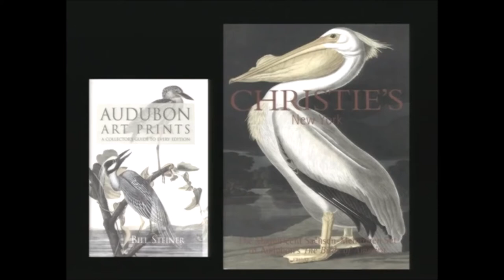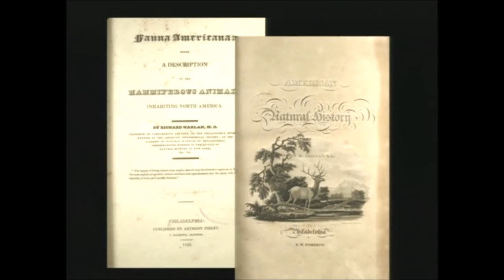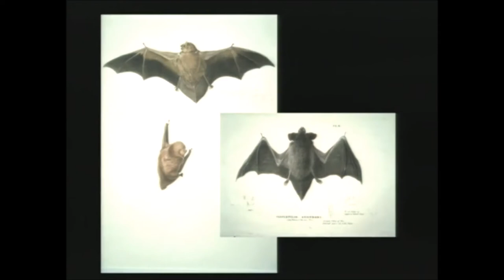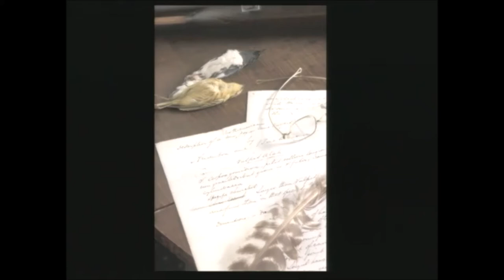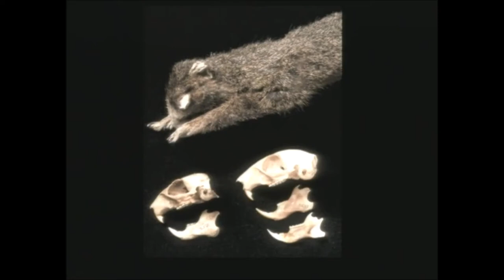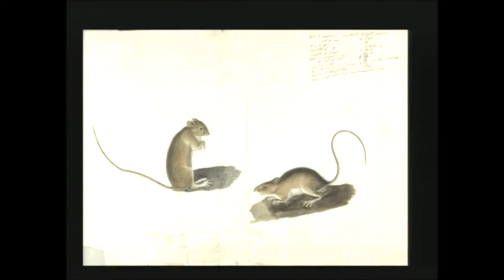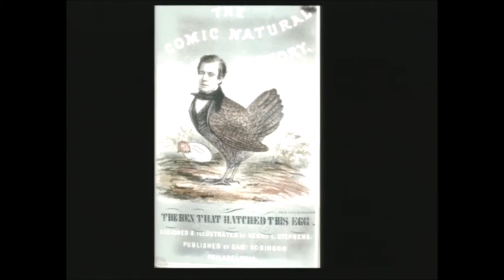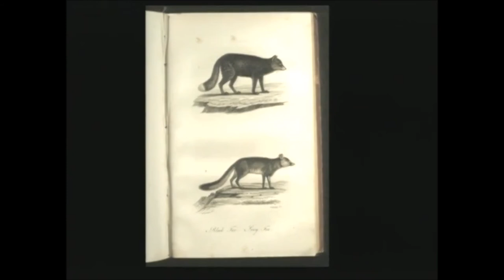Robret McKracken Peck interview– John James Audubon in the West: The Last Expedition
Buy John James Audubon in the West: The Last Expedition: Mammals of North America on Amazon (sponsored)

In this USFWS interview, writer, speaker, author and historian Robert McKracken Peck (A Celebration of Birds, Headhunters and Hummingbirds, The Natural History of Edward Lear) goes over John James Audubon in the West: The Last Expedition: Mammals of North America. Peck is a senior fellow at the Academy of Natural Sciences of Drexel University.